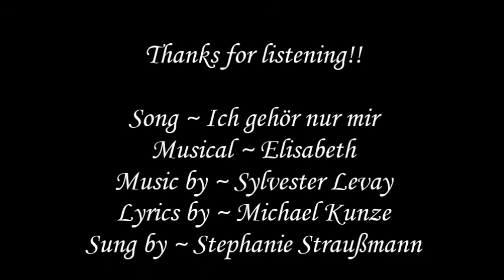Ich gehör nur mir - Me singing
Happy Valentine! Actually this is a kind of anti-Valentine song ... never mind :) I'm getting used to spend Valentine on my own. But Elisabeth is a great character in a great musical and helps me getting along with it!!

I really HATE Windows 10! I cannot use my old Movie Maker and the new one doesn't have the opions I need. Because of that my videos look quite boring. I wish that Microsoft will bring out a new version of Windows which is compatible with all older programs. I even had to buy a new version of my music program Magix because the old one didn't work anymore. F*** Windows 10! And all those "new" "apps" that cannot be deinstalled like Edge and so on, it kills me!! Well ... that's that. At the moment I don't have a job ... I want to work in a school office, but it's not that easy to get such a job, why the hell I don't know. Well, have a nice Valentine!